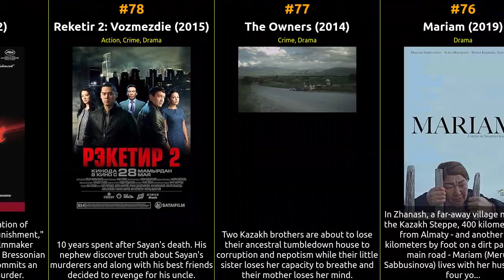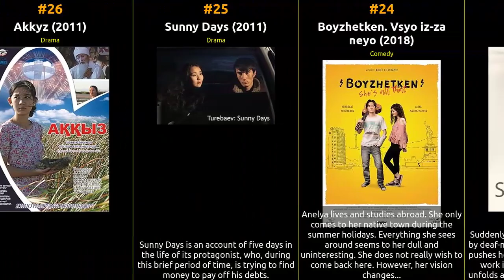🇰🇿 🇰🇿 🇰🇿 Top 85 Movies of 2010s from Kazakhstan 🇰🇿 🇰🇿 🇰🇿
🕰️ In this episode, we dive into the cinematic history of Kazakhstan from the 2010s. From groundbreaking masterpieces to beloved crowd-pleasers, this list celebrates the diversity and excellence that define each era. Whether you're a cinephile or just looking for your next movie night pick, our recommendations are sure to satisfy your cravings for captivating storytelling and exceptional filmmaking.

1 The Old Man
2 Guardian of the Light
3 Shynyraw (2018)
4 Bauyr
5 Nochnoy Bog
6 Welcome to the USA
7 Begushchiy po runam
8 Prepod
9 Brat ili brak
10 Milana
11 Amanat
12 Brat ili brak 2
13 The Cocktail for a Star
14 The Sixth Post
15 Returnee
16 Rieltor
17 Zamuzh v 30
18 Klasstastar
19 Rejected
20 Who Are You Mr. K?
21 Zheruiyk
22 Daughter-in-law Is Also Human
23 Sveta
24 Boyzhetken. Vsyo iz-za neyo
25 Sunny Days
26 Akkyz
27 Lift
28 Semyanin
29 Ograblenie po-kazakh$ki
30 Losing Innocence in Alma-Ata
31 On i Ona
32 Tyghyryqtan zhol tapqan
33 The Secret of a Leader
34 Bopem
35 Constructors
36 Stranger
37 Aruakh
38 Kazakh Business in America
39 Unreal Love
40 Toy lyuboy tsenoy
41 Kazakh Business
42 Kanikuly OFF-LINE
43 Come On, Scumbags
44 Satash
45 Nagima
46 Serdtse moyo - Astana
47 Kazakh Khanate: The Golden Throne
48 Kazakh Business in Africa
49 Svadba na troikh
50 Bride Sabina 2
51 Village Escape. Love Affair
52 Atbai's Fight
53 Kazakh Business in Korea
54 Late Love
55 Walnut Tree
56 The Sky of My Childhood
57 Akim
58 Spurt
59 Joker
60 Mother's Paradise
61 Ya-zhenikh
62 Käshbasshy zholy
63 Toll Bar
64 Kanikuly OFF-LINE 2
65 Taraz
66 Ona
67 My Sinful Angel
68 Tale of a Pink Bunny
69 Kelinka Sabina
70 999
71 The Plague at the Karatas Village
72 Rayony
73 Biznesmeny
74 Leader's Way. In the Epicentre of the World
75 In the Darkness
76 Mariam
77 The Owners
78 Reketir 2: Vozmezdie
79 Student
80 Zhauzhürek myng bala
81 Kazakh Khanate: Diamond Sword
82 The Liquidator
83 Hunting the Phantom
84 Diamond Cartel
85 The Legend of Tomiris